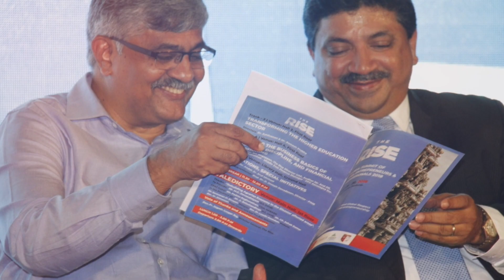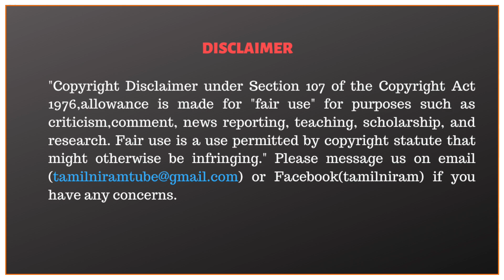மோடியே நினைத்தாலும் இனி சசிகலைவை சிறையில் வைக்கமுடியாது |When Sasikala will be released |Sp.Lakshman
Mr. Sp. Lakshmanan, a senior journalist from Tamil Nadu, explained in detail the background of the letter written by the imprisoned Ms. Sasikala to her lawyer,and  when Sasikala will be released and whether Sasikala is planning to contest the elections, and whether the Modi government is putting the imprisoned Sasikala in crisis and the relationship issues with DTV Dinakaran Sasikala.

CAST:
Editor                  - T Palani Raja